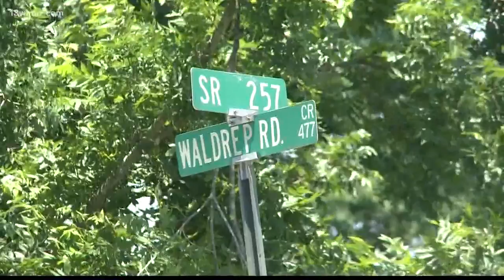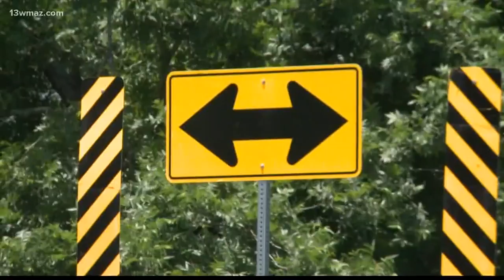GDOT to install roundabout at intersection on Hwy 257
13WMAZ News is the #1 station for news and weather in the Central Georgia area, serving people in Dublin, Macon, Milledgeville and Warner Robins.